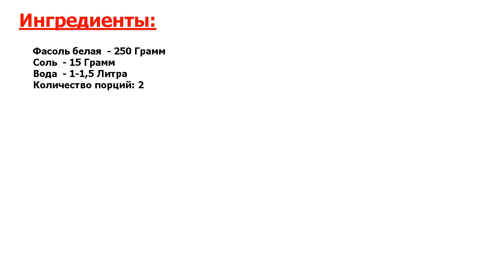★МАЛО КТО ЗНАЕТ ЭТОТ РЕЦЕПТ! ★ ФАСОЛЬ В СОБСТВЕННОМ СОКУ НА ЗИМУ ★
★Восхитительное блюдо● Полезная и практичная заготовка - фасоль в собственном соку на зиму - пригодится вам для приготовления большого количества салатов и борща●